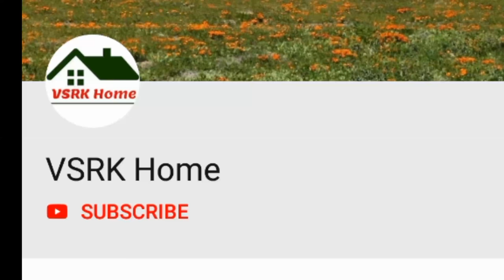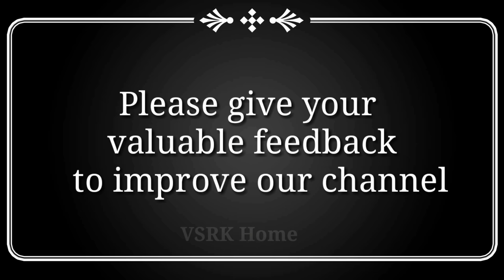Dasara special rangoli designs || dussehra muggulu 2019 || pandaga muggulu || new friday padi kolam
very simple rangoli designs for kids * Saturday kolam designs * muggulu designs with 5x3 dots * VSRK Home
 In this channel, you can find below
1. Vinayaka Chavithi Muggulu
2. Varalakshmi vratham muggulu
3. Sankranthi Muggulu
4. Daily Rangoli designs
5. Rangoli designs with chalk piece
6. Sikku Kolam designs
7. Festival Rangolis
8. Diwali Rangoli Muggulu
9. Rangoli with colors
10. Melikala Muggulu
11. Chukkala Muggulu Simple
12. Rangoli designs with Chalk Piece
13. Latest Rangoli Kolam Muggulu
14. Rangoli with dots
15. Dasara Muggulu
16. New Year Rangoli
17. Christmas Rangoli